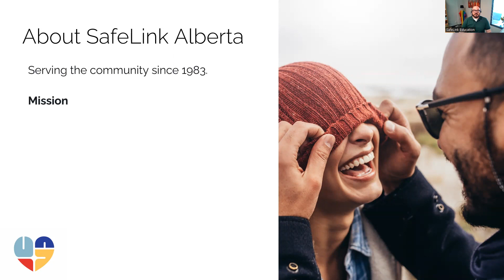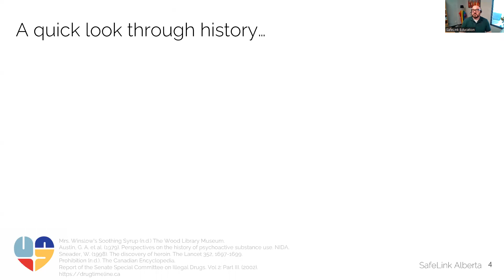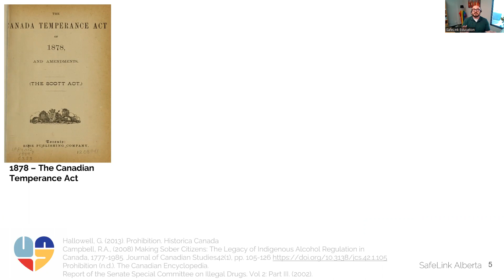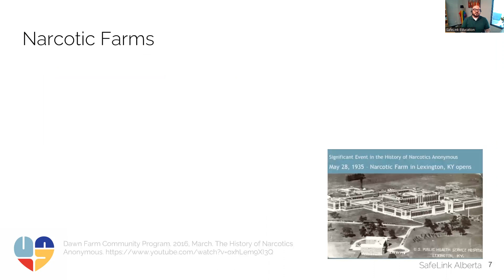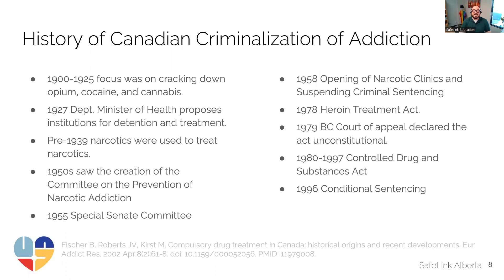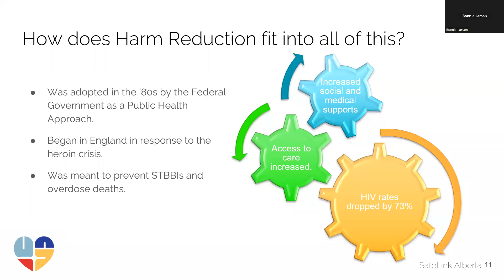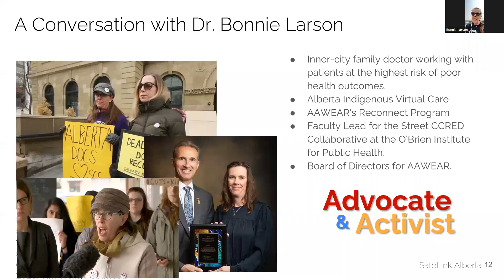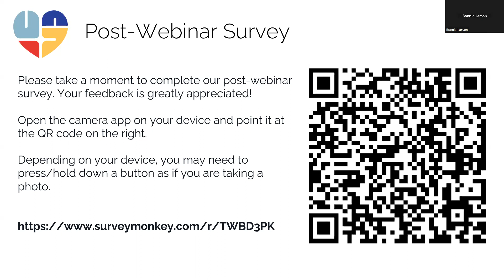The Power of Harm Reduction in Addiction Recovery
Join us for an eye-opening exploration of the relationship between recovery and harm reduction. Contrary to popular belief, these two concepts aren't necessarily at odds with each other. In fact, harm reduction acknowledges that there's no one-size-fits-all approach to recovery and that people require support that meets them where they are. In this week's Knowledge Thirsty Thursday, we'll delve into various recovery paths, including abstinence-based models and medication-assisted treatments, and how harm reduction can foster an encouraging environment for individuals in recovery, irrespective of their chosen path. We'll also examine how harm reduction techniques can enhance recovery, improve health outcomes, and minimize harm. Don't miss out on this conversation as we explore the intersection of harm reduction and diverse recovery approaches. Prepare to broaden your horizons and accompany us on an exhilarating journey through the realm of harm reduction and recovery!